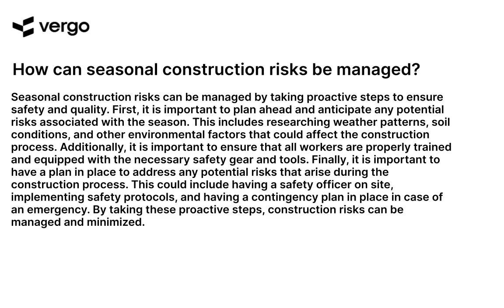Managing Seasonal Construction Risks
This video provides an overview of the risks associated with seasonal construction projects and how to manage them. Learn about the potential hazards of working in extreme weather conditions, the importance of proper safety protocols, and how to ensure that your project is completed on time and within budget. Get the tips and advice you need to ensure your construction project is a success.